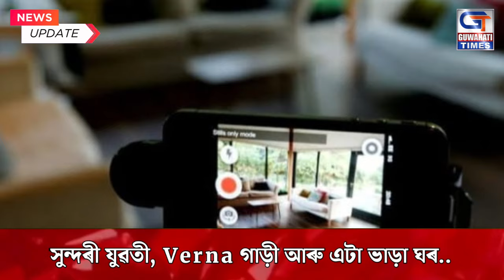সুন্দৰী যুৱতী, Verna গাড়ী আৰু এটা ভাড়া ঘৰ